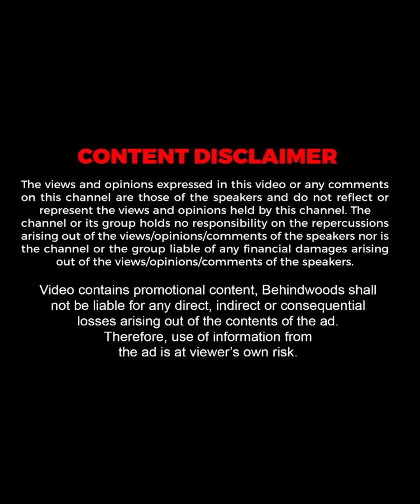" എന്റെ മനസ്സിൽ നിന്നെഴുതിയ Lyrics ആണ്" | Pearle Maaney